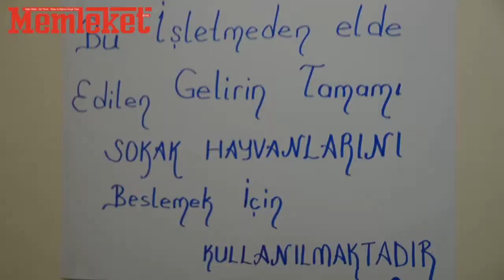BU DÜKKÂNDA ELDE EDİLEN KAZANÇ SOKAK HAYVANLARI İÇİN UMUT OLUYOR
SÜMEYRA DENİZ
Daha önce de kış aylarında sokak hayvanları üşümesin diye kiraladıkları evde 50’ye yakın kediye bakan Erdal Çakır ve Zeliha Çakır çifti bu kez de açtıkları dükkânda iç çamaşırı, çorap ve envaiçeşit ürünler satarak sokak hayvanlarına mama desteğinde bulunuyor.
Emekli polis memuru Erdal Çakır, “ Sokak hayvanları ile ilgileniyoruz onlara elimizden geldiği kadar bakımlarını tedavilerini ve ihtiyaçlarını gidermeye çalışıyoruz. Burayı açmakta ki maksadımız aile bütçesinden harcadığımız paraya bir katkı olsun diye buradan elde ettiğimiz kazançla hayvanların ihtiyaçlarını gidermeye çalışacağız. Sokakta hayvanlarımız var kedilerimiz köpeklerimiz sıcak çermikte köpeklerimiz var Nazilli’ye de gönderiyoruz mama özellikle sıcak çermikte ki köpeklerimiz şu an çok sıkıntı çekmiyorlar fakat kışın aç kaldıklarını gördük oralara mama götürüyoruz ve şimdiden de hazırlığını yapıyoruz” dedi.
Terziler çarşısında bulunan dükkânlarında sattıkları ürünlerin fiyatlarını mümkün mertebe uygun tuttuklarını kaydeden Çakır, “Kazancımız tamamen sokak hayvanları için kullanıyoruz bu sebeple de vatandaşlarımızdan destek bekliyoruz” ifadelerine yer verdi.
Özellikle ailelere çocuklarını yetiştirirken hayvan sevgisi aşılamaları konusunda öneride bulunan Çakır, “ Onlar da bir can taşıyor, onlara da bir kap yemek verilsin, evde kalan yiyeceklerden sonra bir köşeye bir kap su bunları koymaları onların hayatlarını devam ettirmeleri için yeterli olacak. İnsan sevgisi de hayvan sevgisiyle başlar. Hayvanların ötelenmesi kabul edilebilecek bir şey değil hayvan sevgisi aşılanan çocukların ilerde büyüklerine karşı saygılı, küçüklerini seven vatanına milletine faydalı birer insan olacağı düşüncesindeyim” şeklinde konuştu.